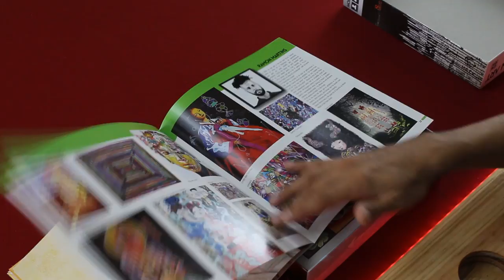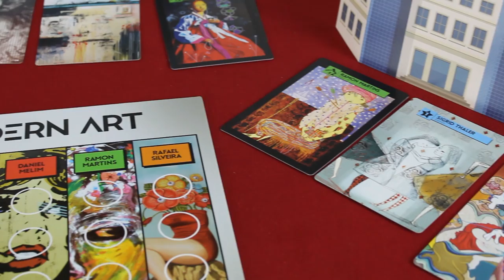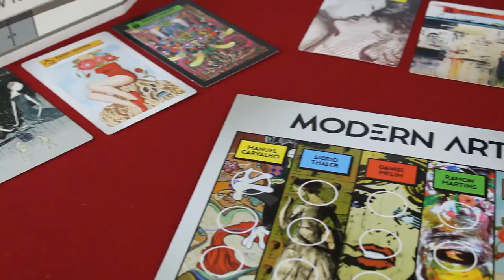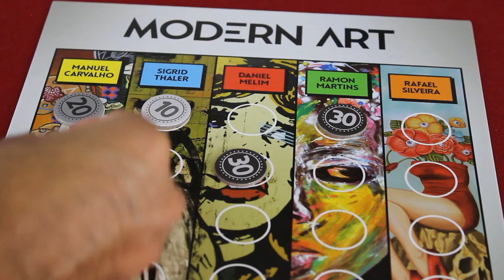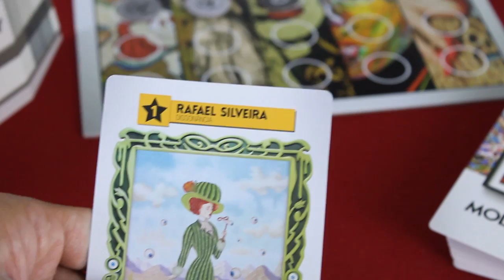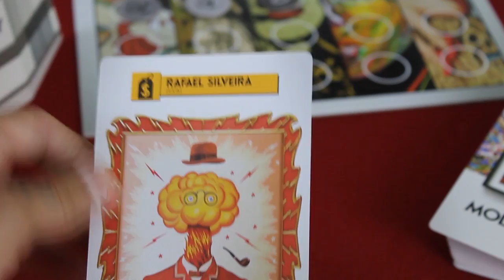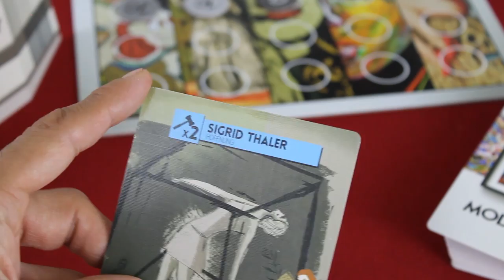Modern Art [Unboxing + Cómo se juega]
Después de esperar por mucho tiempo, Aldo logra conseguir este clásico juego de Reiner Knizia y nos explica cómo se juega.

00:00 Introducción
00:41 Unboxing
04:56 Cómo se juega
09:23 Tipos de subasta
11:37 Conclusión